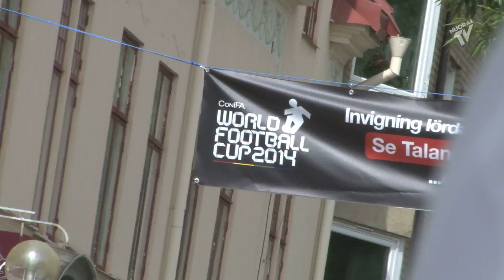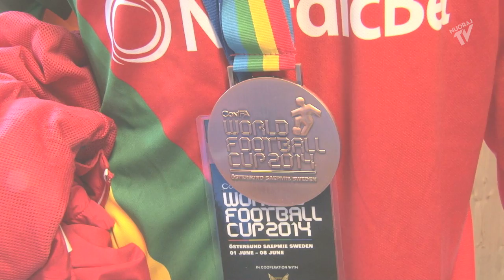ConIFA-tjiektjama li gærggam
Gehtja majt nágina sáme tjiektjijs oajvveldi ietjas sæbrrama birra, ja ietján aj gåkttu Staaren lij liehket. Ja diedon; gudi vuojtij.